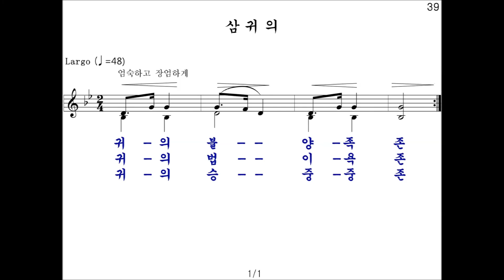39장 삼귀의